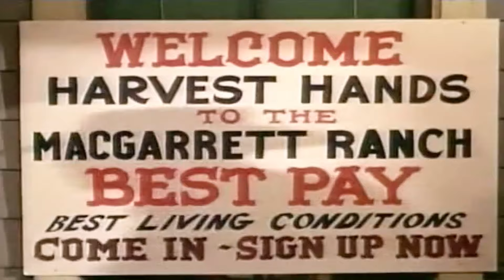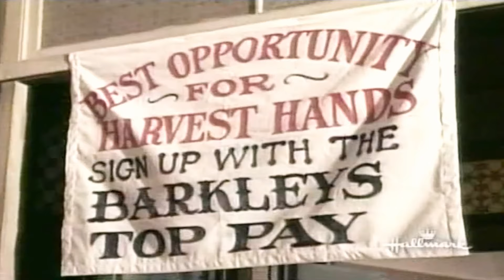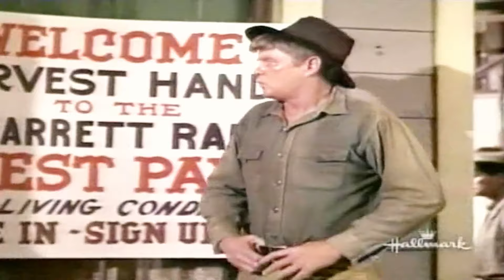The Big Valley -1965 Season 4 NEW ✅ Ep 5 + 6 ✅ Jubal Tanner's Adventure - Western Movie